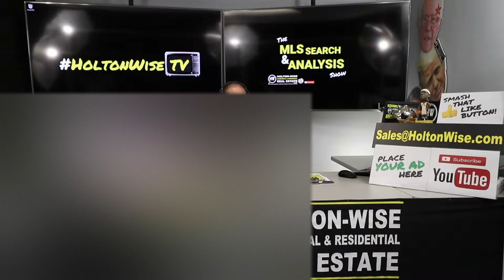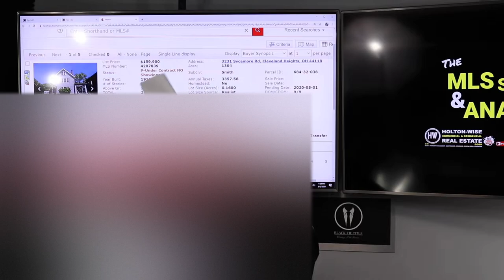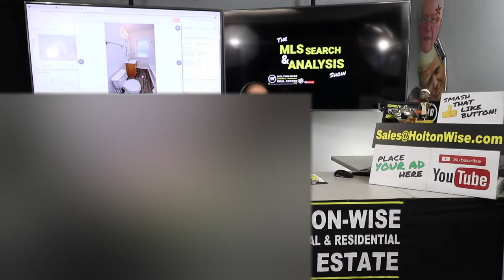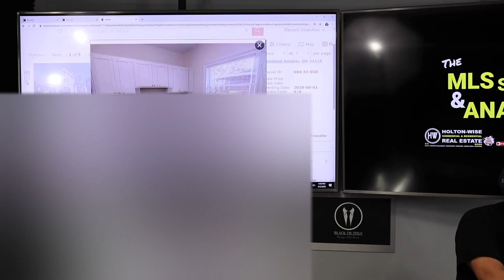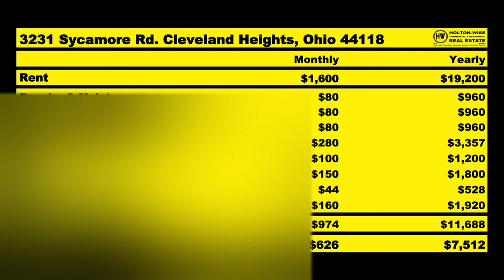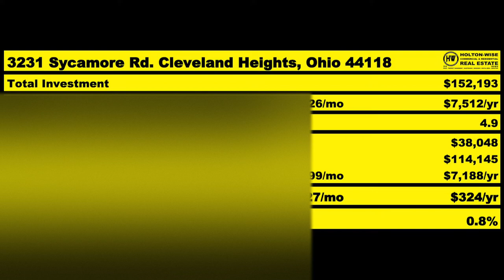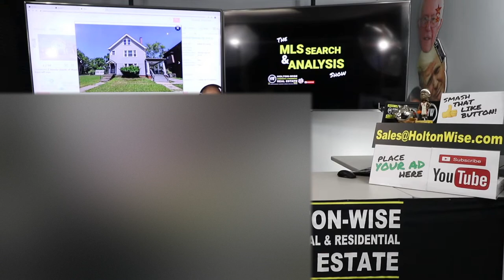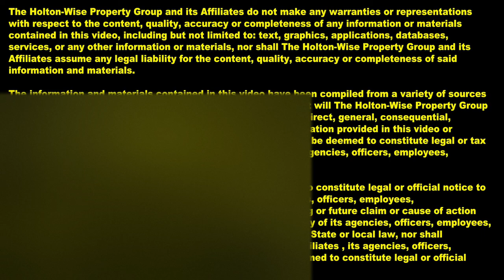Ohio Realtor Explains How to Back Out of a House Sale | MLS Search & Analysis 181 - 3231 Sycamore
As an out of state investor do you know how to analyze a rental property? As a real estate investor do you know when to back out of a house contract? Learning how to back out of a real estate contract can be tricky. You need to make sure your contract allows for you to legally back out of buying a house. In the 181st episode of The MLS Search & Analysis Show James Wise is running the numbers on an investment property contract for an out of state investor named Lorenzo. Lorenzo entered into this contract with another agent contingent on due diligence. He has reached out to James Wise for full rental property analysis.

🎙️ HELPFUL RESOURCES